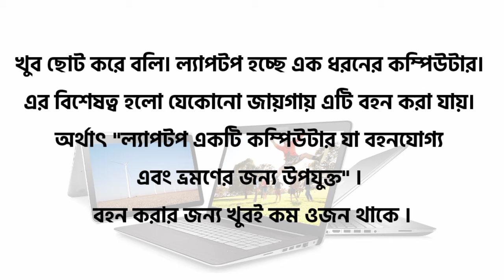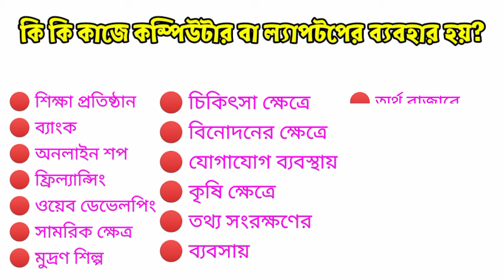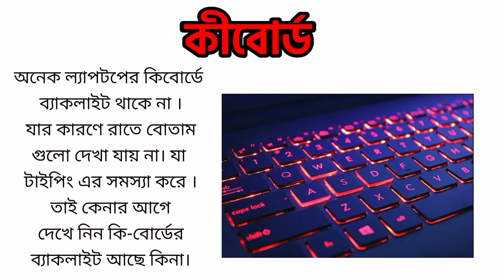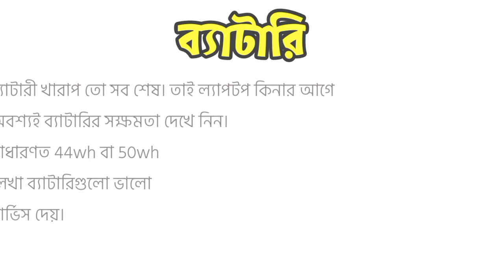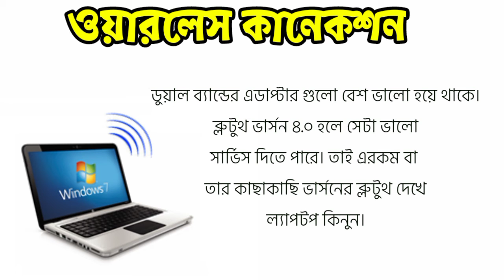কম দামে সবচেয়ে ভালো ল্যাপটপ কিনার কৌশল। দেখুন, জানুন, শিখুন।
কম দামে সবচেয়ে ভালো ল্যাপটপ সম্পর্কে বিস্তারিত আলোচনা করা হয়েছে।
you are not all of us then we will not be,

(BETTER SUCCESS—BETTER LIFE) 👬